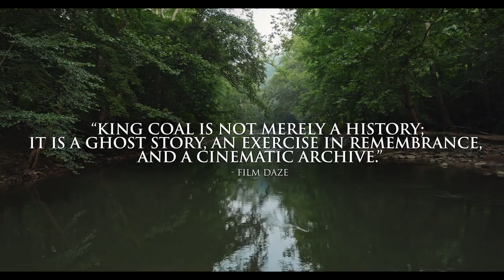King Coal | Telling Appalachia's Story – Past, Present, and Future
For 200 years, the people of central Appalachia in the US have lived off the industry of coal.

Now, though, times are changing, and the coal industry is dying. One day, it will become no more than a memory.

Director Elaine McMillion Sheldon describes King Coal as "part documentary, part fable", and the film aims to not only tell the story of Appalachia and its coal, but also to preserve Appalachians' memory of it.

And that is not all. Through Lanie and Gabby, two young Appalachian girls, Elaine looks to the future, to the new world that is now coming into being. In doing so, she is able to say truthfully that far from now ending, Appalachia's story is just beginning.

In the course of their conversation, Elaine discusses her own intimate connection to Appalachia, the surprising origin of one mark of deep respect given to miners, and how she broke her filmmaking rules in order to make the documentary.

 "... if this was just a story about facts and figures, it would make no sense. But this film is really about the psyche and soul... I think that King Coal dominates a time when work, and pride in work, of belonging was a huge part of our identity." – Elaine McMillion Sheldon

What is Covered:
00:00 – Matthew Sherwood introduces this episode's guest, Elaine McMillion Sheldon, and her film, King Coal
04:23 – Elaine explains what King Coal is about
05:40 – Elaine discusses the unique features of the film
06:51 – Exploring coal's historic influence over Appalachia
10:24 – The UK origin of the phrase 'King Coal'
10:53 – The genesis of King Coal
12:41 – Lanie and Gabby: the two girls at the centre of the film
13:54 – King Coal's themes and personal nature
16:11 – How Elaine was helped by contributing writer Shane Boris, as well as her other collaborators
18:15 – Elaine's hopes for the film